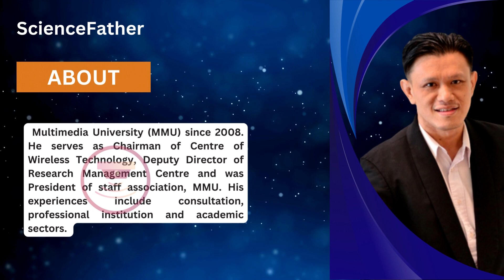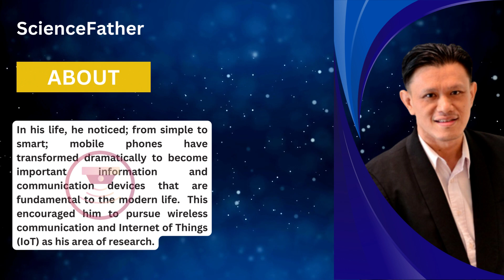Prof Dr. Mardeni Bin Roslee | Multimedia University | Malaysia | Best Researcher Award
International Research Awards on Sensing Technology

International Conference on Sensing Technology